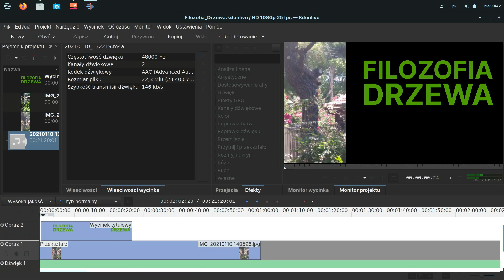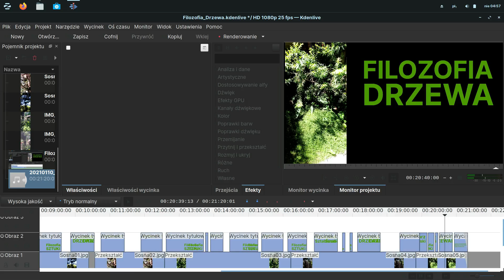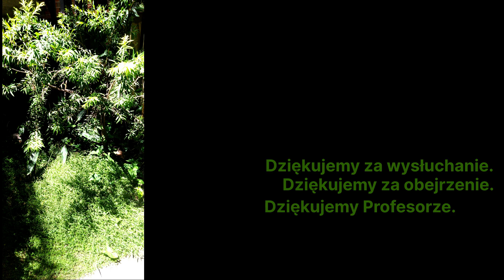Grzegorz Sztabiński - Filozofia Drzewa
20210110 - Vlog Tao-Mola; Marzena wspomina profesora Grzegorza Sztabińskiego. Profesor Sztabiński (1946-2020) był kierownikiem w Katedrze Historii Sztuki na wydziale Filozoficznym i Historycznym Uniwersytetu Łódzkiego, oraz w Zakładzie Teorii i Historii Sztuki na Wydziale Edukacji Wizualnej ASP w Łodzi.